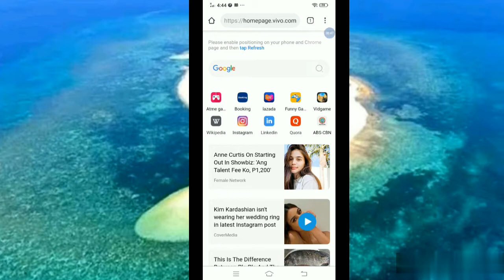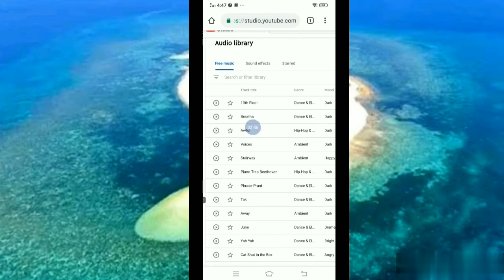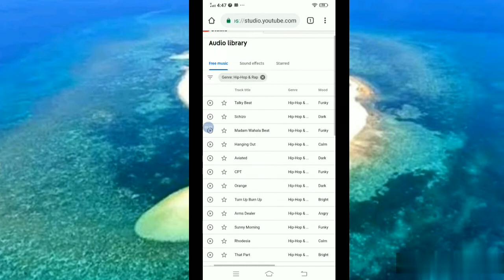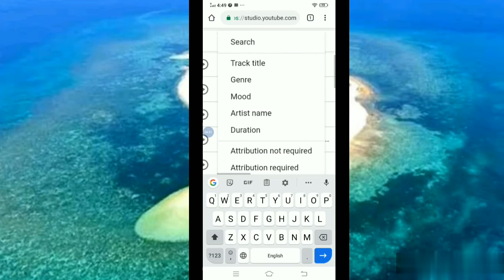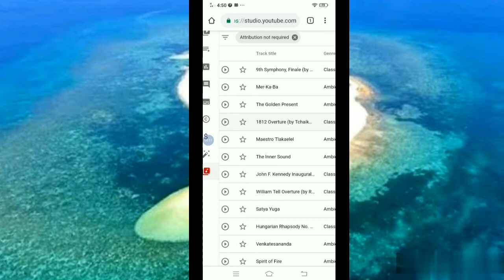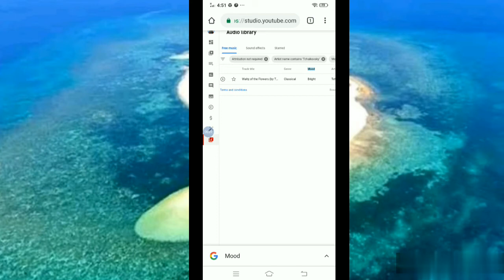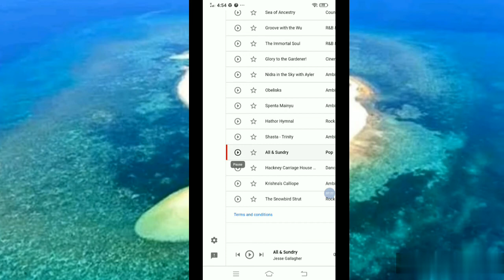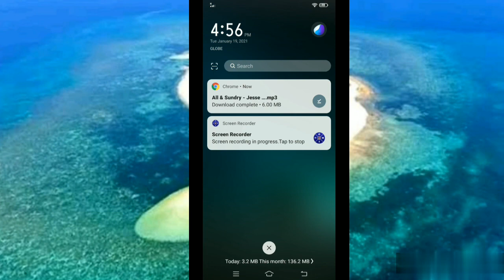Free Music in YouTube No Copy Right💓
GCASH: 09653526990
Thanks!

Ito ay maganda gamitin sa ating vlog sa YouTube na walang copy right.❤️